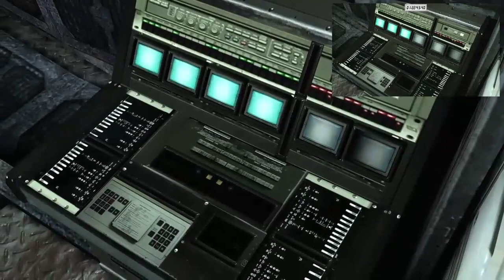[PS4] Resident Evil 6 Jake NG No Hope Co-op My POV 1ST No Death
Jake's Point of View
* Platform : PS4                  * Player : Jake - Me   Sherry - K Hunk
New Game No Hope No Dying No Death 1:37:35 Mission Complete !